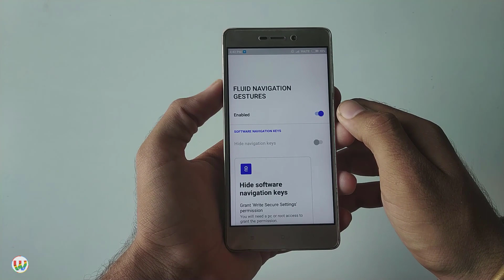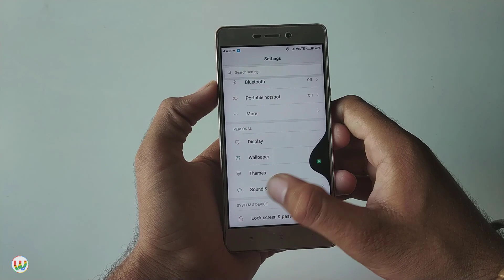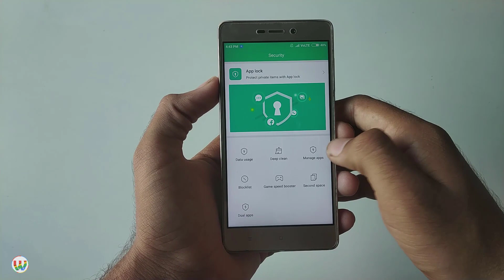How To Install Full Screen Display Gesture On Redmi 3S | Prime [No Root]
This Video Is On " How To Install Full Screen Display Gesture On Redmi 3S | Prime [No Root] "

🎵Music